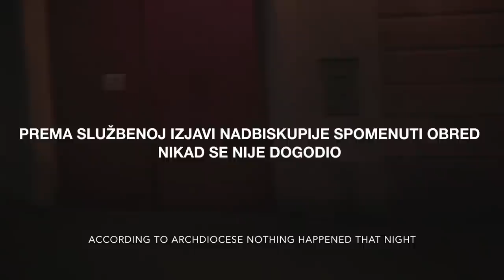EGZORCIZAM/EXORCISM - Teaser (2017)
EGZORCIZAM (EXORCISM)
Hrvatska/Croatia, 80min, 2017.
Kinogerila, INK Pula, Grad Vodnjan/City of Vodnjan

scenarist i redatelj/written and directed by: Dalibor Matanić
u glavnim ulogama/starring: Nika Ivančić, Helena Minić Matanić.
Senka Bulić, Lana Gojak, Janko Popović Volarić i Marko Braić
direktori fotografije/DOP: David Oguić i Danko Vučinović
montažer/editor: Tomislav Pavlic
skladatelji/music: Alen i Nenad Sinkauz
kostimografkinja/costumes: Desanka Janković
make-up: Sanja Rivić
obrada tona/sound design: Frano Homen